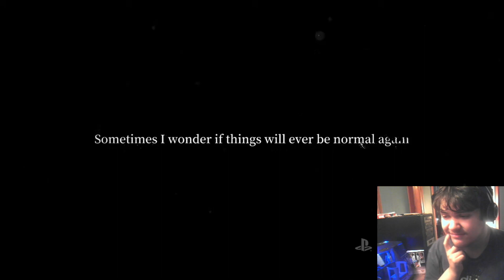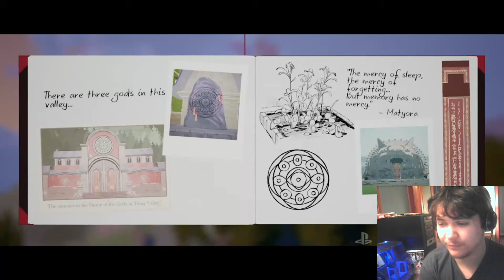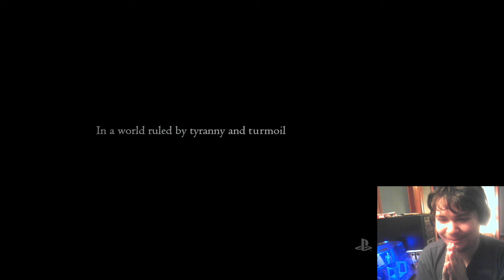Trouge Reacts To State Of Play June 2nd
Trouge Reacts to the State of Play

Vod from Twitch

Like What you see? Join The Trouge Gang
Here is Only One Link to Find me anywhare